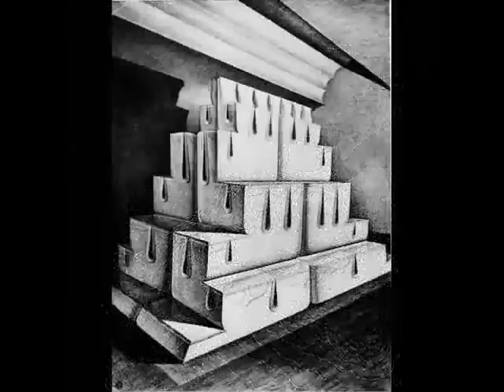Stanisław Szukalski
An polish artist Stanislaw Szukalski

Mam nadzieję, że chociaż trochę przyczynię się do rozsławienia imienia i dorobku naszego wielkiego artysty, jakim bez wątpienia był Stanisław Szukalski. Niestety, jest to twórca niedoceniony w naszym kraju. Nie wiem czemu tak się stało, ponieważ twórczość Stacha z Warty stoi na bardzo wysokim poziomie. Wystarczy odkurzyć pamięć o Nim, a zyskamy kolejnego wielkiego Polaka, którego dzieła mogą przynosić dumę naszemu narodowi na całym świecie.